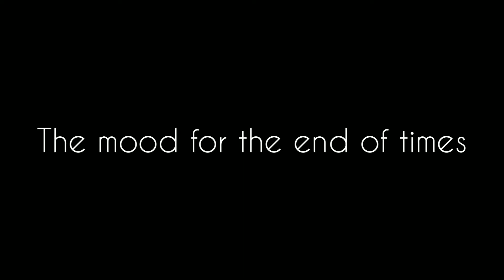The First Crusade AD1096-1099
One of the most iconic period in Medieval Age, at the same time the beginning of the world greatest Debate (Edward Gibbons). Cathedrals, Code of Chivalry, Castles and Feudalism in Europe finds their heart, their soul and purpose in Crusade. In this video cover only the basic premise of what is it, why it happened and how it went.

00:49 what is Crusade
01:54 background story of Crusade
03:30 The tension among the Western civilization and Islamic expansion.
04:46 weird phenomenons that could be the sign of end time for the west.
05:58 Islamic expansion brief explanation
07:02 Seljuk Turks threat for the Byzantine Empire
09:03 Byzantine Emperor plead to Pope Urban II for military aid
11: 34 Peter the Hermit and the Peasants army
13:14 Walter the Penniless
12:41 Problematic Crusade
15:59 The capture of Antioch by the Crusaders
22:40 The siege of Jerusalem
24:05 the disaster of the first crusade
25:58 a take out lesson

Musician: Jef
Edited with inShot App.